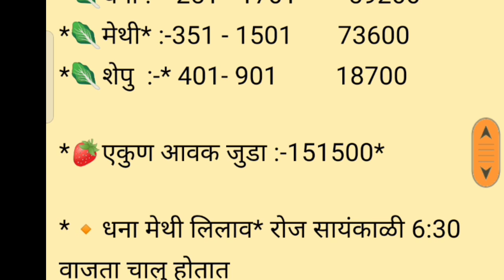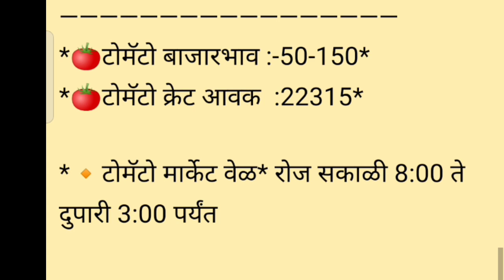टोमॅटो , कोथंबीर , मेथी , शेपू चे बाजार भाव दि. 23/08/2021